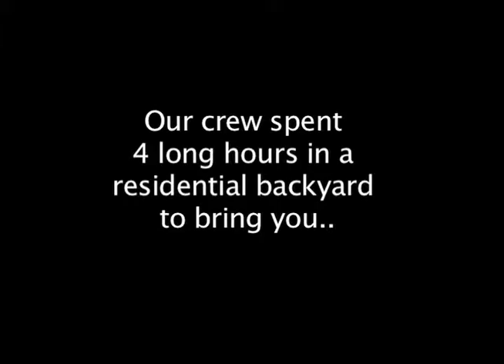Planet Earth Eastern Gray Squirrel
Brief mockumentary of the Discover Channel documentary, Planet Earth.